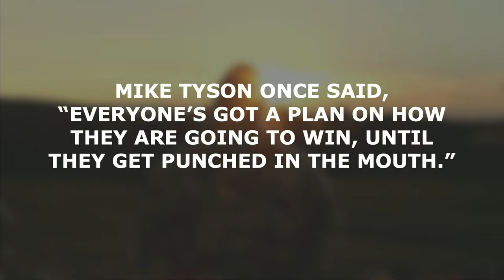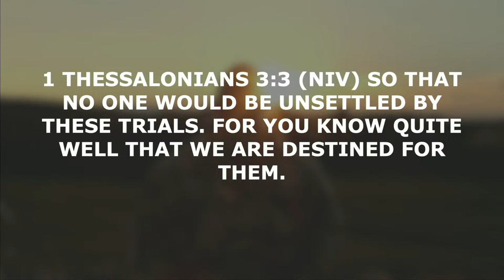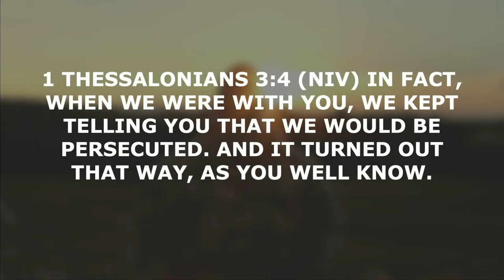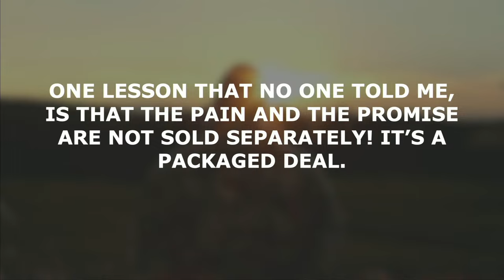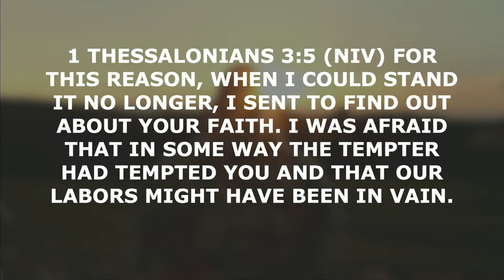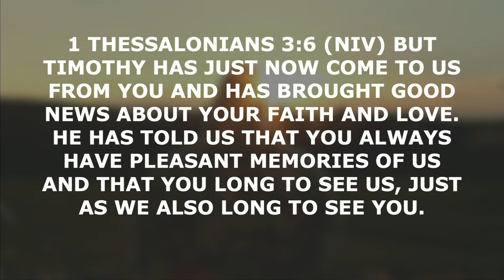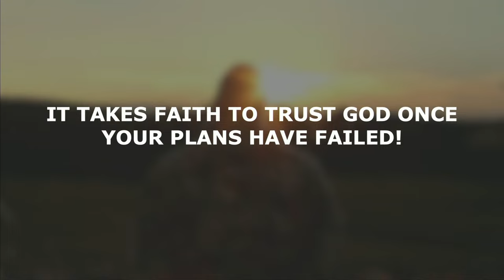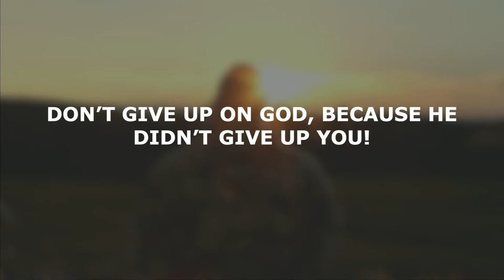Evolve Church | BUILD - Building Through Hard Times | Pastor Kenneth Lock II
Join Evolve Church for our live Sunday experience. Plug into community, engage in live worship & hear a powerful word from God.

ABOUT US
Evolve Church is a community-oriented church located in Milwaukee, WI, with a strong focus on its core values of Love God, Love People, and Love Ourselves. These values are at the center of everything the church does and are the foundation for creating a welcoming and inclusive environment for people of all backgrounds.

NEXT STEPS
Have you made the decision to follow Jesus? Fill out the form below so we can help you on your journey toward EVOLVING in Christ

Looking for a place to serve? Find an area that you would like to volunteer in & sign up

Stay in the know on all things Evolve Church!
Evolve Church Facebook:
 / evolvenationmke
Evolve Church Instagram:
 / evolvenationmke

GIVE:
To support this ministry and help us continue to reach people all around the world,